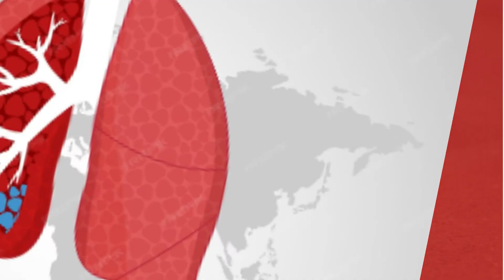Time Rewind November 12th